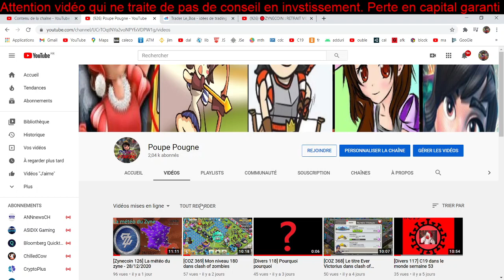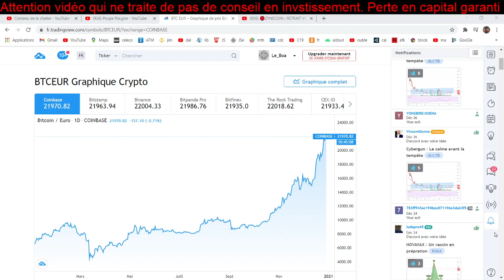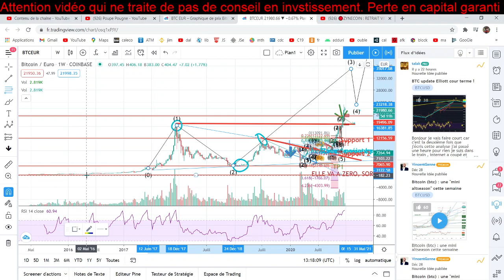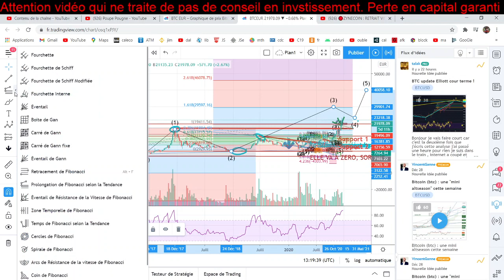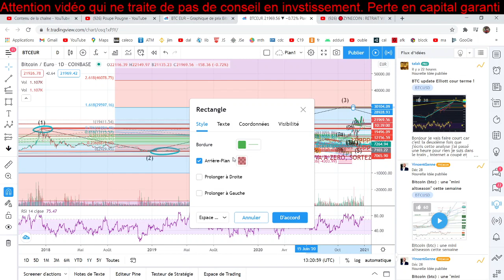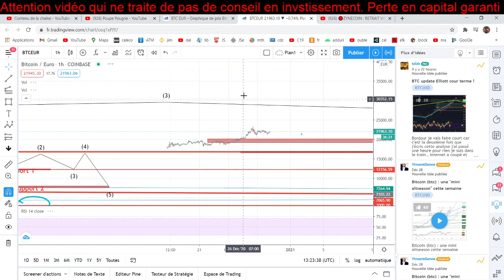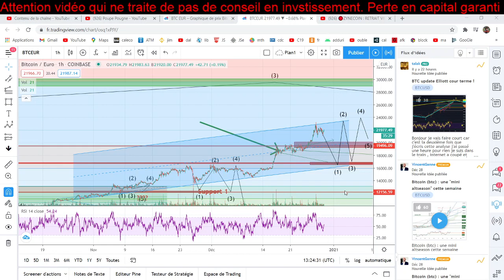[BTC 003] La météo du bitcoin - 29/12/2020